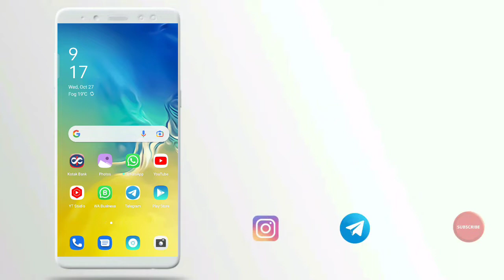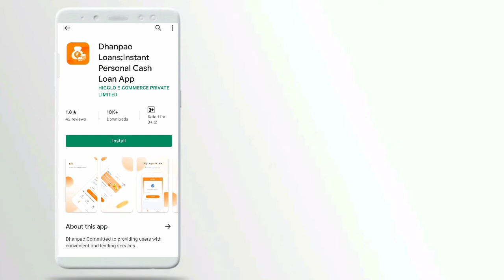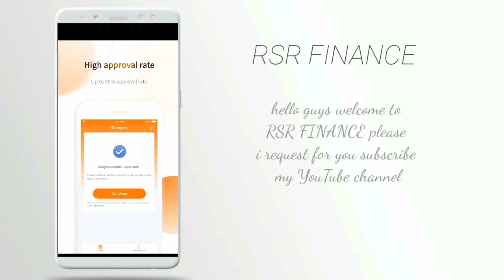2k loan instant approval without income proof new loan app fast loan for college students loan